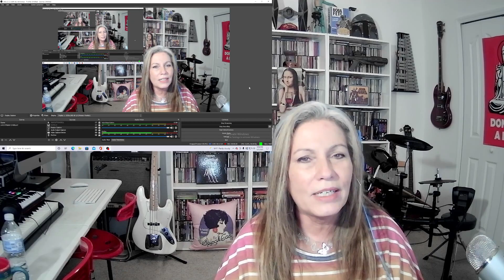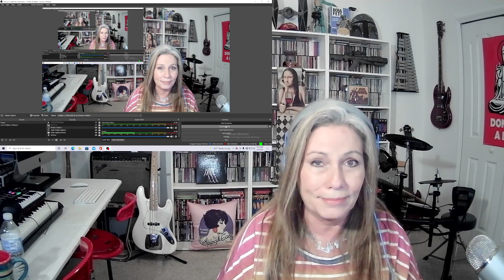DIMASH Reaction: GIVE ME YOUR LOVE - TSEL Dimash Kudaibergen Reaction (TSEL reacts!)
DIMASH Reaction GIVE ME YOUR LOVE TSEL Dimash Kudaibergen Reaction Give me your Love TSEL reacts!

*SUPER CHATS, SUPER STICKERS & SUPER THANKS Are now available on many of my recorded videos. So, if you care to support TSEL it would be greatly appreciated! It's beside the thumbs up button on the video if it is available. Every dollar goes a long way!

LIVE STREAM MONDAY'S-
*Join us for our weekly Live Stream Monday's at 6pm EST! Request your Favorite song or Artist and chat with the gang while watching/listening to your requests!

Super Chats/Super Stickers/Super Thanks are also available on many videos/lives!

TSEL Merch available here- LET YOUR TSEL SWAG SHOW!

ARE YOU TALENTED?
Submit recited/self recorded work for inclusion in our "Virtual Open Mic" Playlist. Email for details! We accept your personal performances of Music, Poetry, Video Art for exposure on the TSEL YouTube channel & Facebook page!

*"Reaction Diaries" -
Welcome to "Reaction Diaries". This is where the Popular, yet less often played & somewhat Obscure music are recognized!

*"Mood Music Videos" -
give me your love dimash dimash give me your love реакция dimash give me your love 2021 reaction dimash give me love reaction dimash reactions new dimash qudaibergen reaction
reaction dimash givemeyourlove лия виноградова dimash ulisse reaction * ATTENTION CONTENT CREATORS - MAKE VERTICLE REACTION VIDEOS (Shorts) EASY! Is an exceptional tool for turning YouTube long-form videos into clips & viral shorts, Reels or TikTok's. Support TSEL and learn an easier way to increase your revenue by creating ticktocs by clicking Tell them TSEL sent you to get your first month Free!